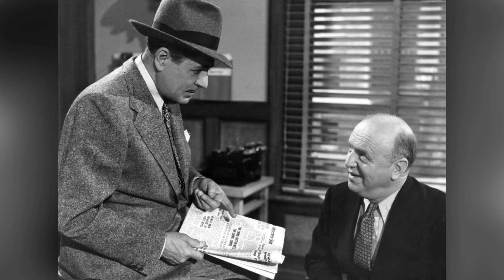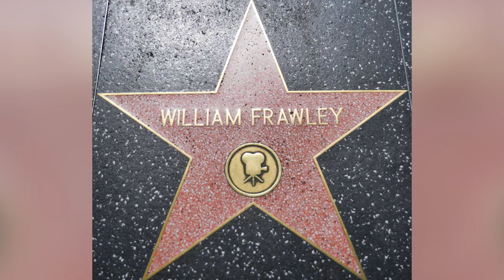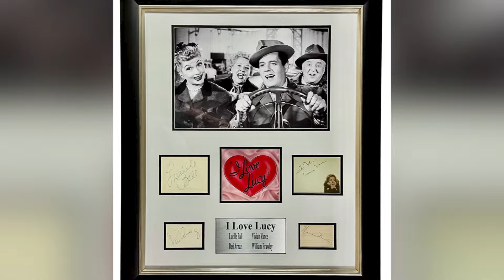The One Guest At William Frawley's Funeral No One Expected To See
How did William Frawley go from loved to hated? The actor who played Fred Mertz on "I Love Lucy" often portrayed an intense irritation towards his wife, adding humor to his character. There was a deeper, more serious reason behind this trait. Frawley had a tough struggle with alcohol addiction, and this was something that a lot of people in Hollywood knew about. His battle with drinking wasn't his only challenge; before joining "I Love Lucy," Frawley faced many setbacks in his personal and professional life. He was going through a failing career and had been through a divorce, and things seemed pretty uncertain for him at that time.
Despite these struggles, Desi Arnaz, who co-produced "I Love Lucy" with his wife, Lucille Ball, saw something in Frawley. Arnaz believed Frawley could bring something special to the character of Fred Mertz, and he offered him the role. This turned out to be a huge opportunity for Frawley, coming at a time when he really needed a break. Playing Fred Mertz gave him a chance to turn his career around and make a lasting impact on television. But what was happening behind the scenes?
Frawley had actually started his showbiz career way back in 1914, performing in Vaudeville with his wife, Edna Louise Broedt. Together, they did a comedy act called "Frawley and Louise" until their marriage ended in 1927. Besides Vaudeville, Frawley also appeared on Broadway several times, and in 1916, he signed with Paramount Studios. Over the following decades, he acted in more than 100 films. Recently, more details about Frawley's struggles with alcohol and addiction have come to light. These new insights help us understand what he was really going through during those difficult times. Join us as we explore what might have been going on in Frawley's mind and why people started to form a negative view of him.